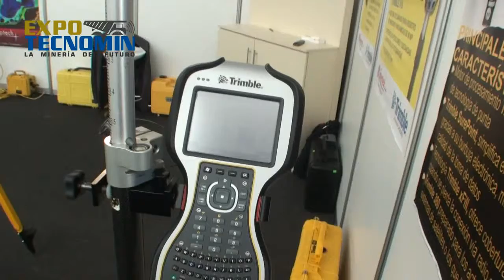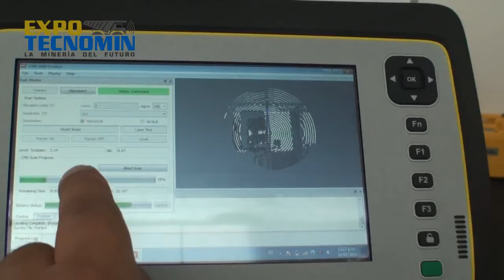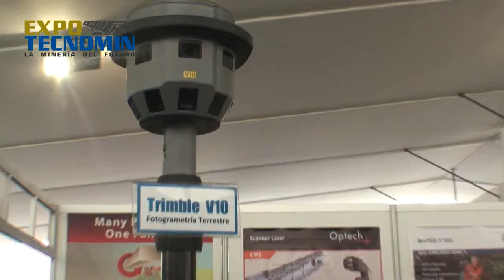Isetek en Expotecnomin 2014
Isetek, mostró los GPS de alta precisión como el Trimble R10, con nuevas tecnologías de inclinación y nivelación. Capaz de recibir satélites Glonass, Galileo, Beidou y QZSS. La nueva tecnología en equipos de mapeos para ser catastro Geo 7X con distancionámetro incorporado permiten trabajar en sitios de difícil acceso.